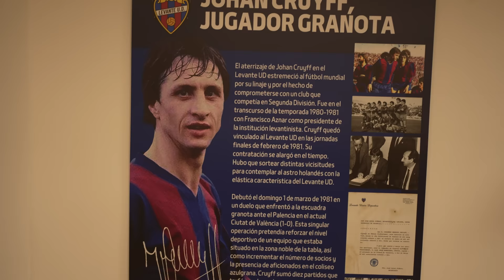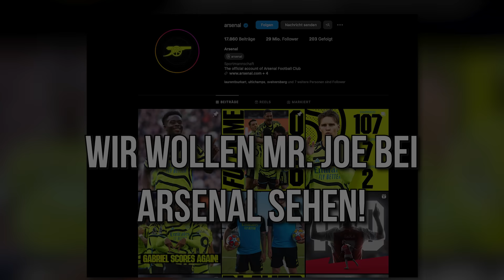Abdul bei Levante UD| Träume werden wahr!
An alle Creator : REACTIONS BITTE ERST NACH 48H POSTEN. Danke

Bitte auch alle Creator dran halten!

*anzeige

Wenn ihr bei der nächsten Folge dabei sein wollt, kommt in meinen Broadcast Channel auf Instagram:

Träume können wahr werden, dafür ist Abdul das beste Beispiel.
Mit seiner Legendären Aussage FC Levanti ist er so extrem Viral gegangen das es auch dem Spanischen Proficlub UD Levante aufgefallen ist.

Darf Abdul wirklich bei den Profis mittrainieren?  Das sieht ihr hier!

Schreibt gerne rein wie ihr das video fandet?